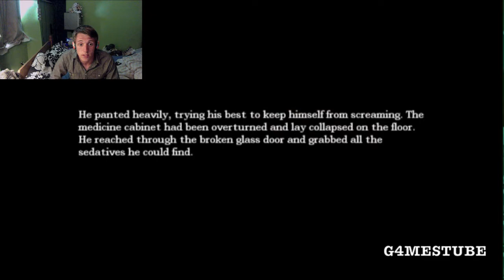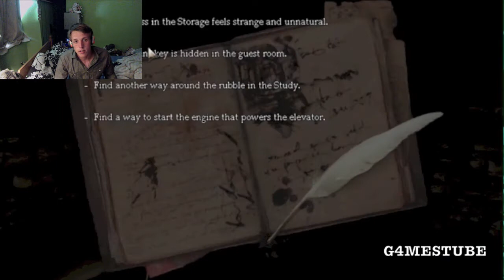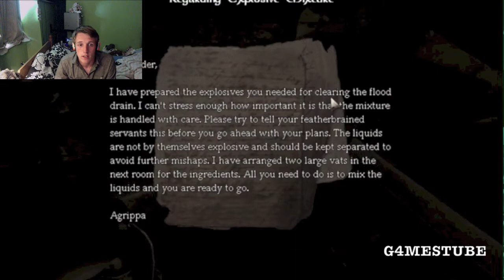Amnesia The Dark Descent - DOWN IN THE DARKNESS - Part 8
Hello guys, welcome back to part 9 of Amnesia The Dark Descent.
Ok, this freaked me out big, but, we can tackle through it ;)